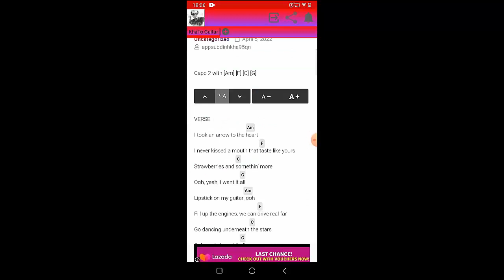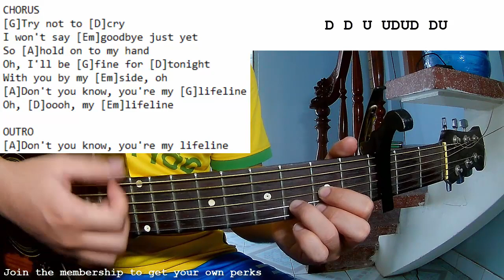Joshua Bassett - Lifeline | Guitar Tutorial